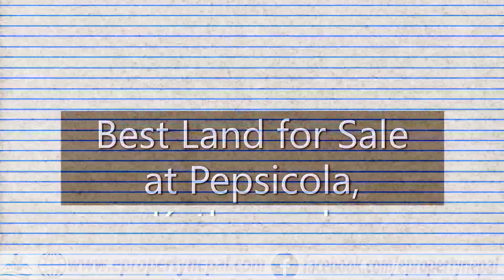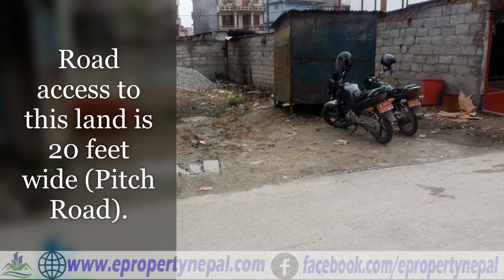Land for Sale at Pepsicola, Kathmandu || Sold Out || eProperty Nepal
Land is Located at Pepsicola, just 200 meter inside Pepsicola Chowk attached with Nepal Yatayat Highway. The tole is called Sairam Chowk.

This land Features beautiful peaceful environmennt and surrounded by beautiful houses which is perfect for Residencial Purpose.

Total Area of this land is 4.5 Aana.

Road access to this land is 20 feet wide (Pitch Road).

Mahoda is North facing.

This land is good for both residencial and commercial purpose.

Common Facilities like water, electricity, drainage, internet, cable connection etc are available.